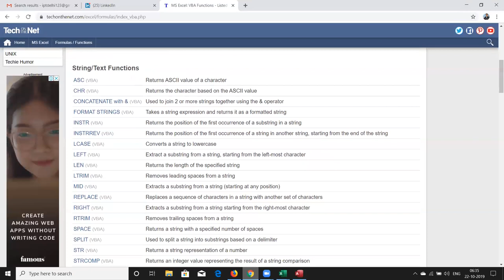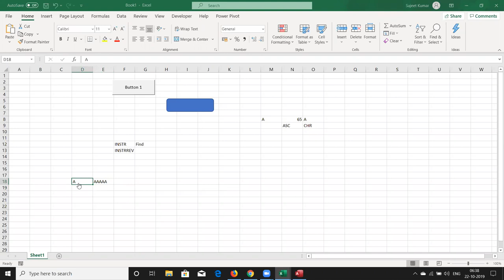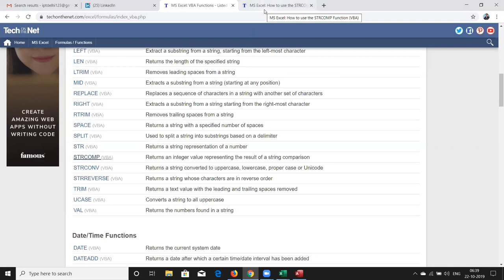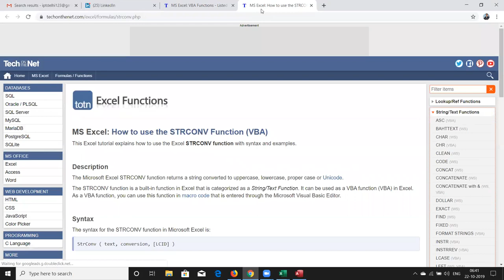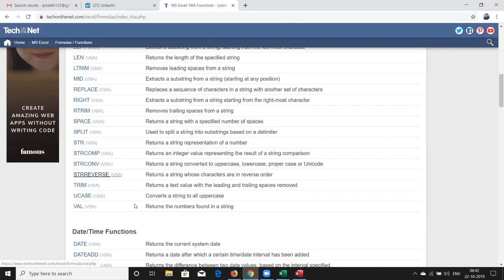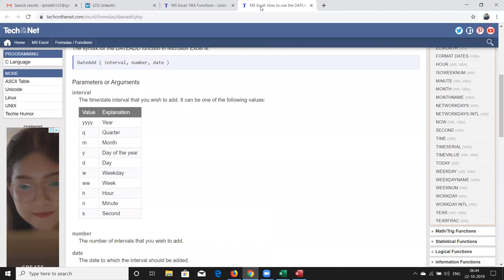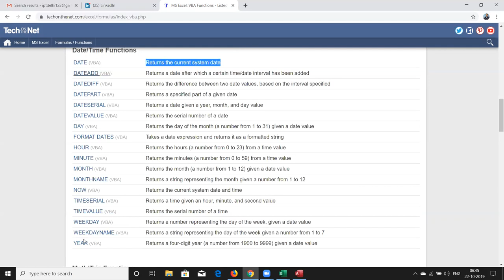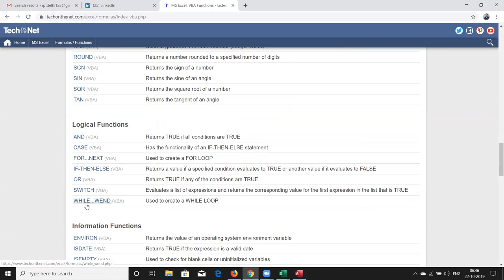VBA Macros Function